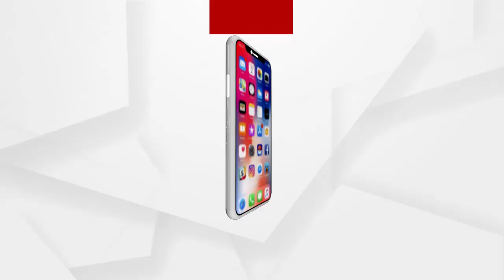0401 CTC NIALI PRATIBAD FB BT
ମାହାଙ୍ଗାର ବରିଷ୍ଠ ବିଜେପି ନେତା କୁଳମଣି ବରାଳ ଓ ତାଙ୍କ ସହଯୋଗୀଙ୍କୁ ନୃଶଂସ ହତ୍ୟା ପ୍ରତିବାଦରେ ନିଆଳି ବଜାରରେ ମନ୍ତ୍ରୀ ପ୍ରତାପ ଜେନାଙ୍କ କୁଶପୁତ୍ତଳିକା ଦାହ । ଏଥି ସହିତ ତୁରନ୍ତ ହତ୍ୟାକାଣ୍ଡରେ ସଂପୃକ୍ତ ଦୋଷୀଙ୍କ ଗିରଫ ଦାବିରେ ନିଆଳିରେ ବିଜେପିର ପ୍ରତିବାଦ ...
ଅଧିକ ଖବର ପାଇଁ ଡ଼ାଉନଲୋଡ କରନ୍ତୁ “Argus News” ଆପ୍